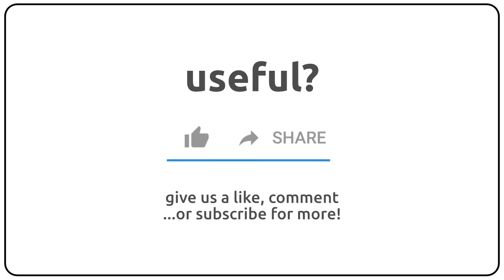How to pronounce Ananta in english?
How to pronunce Ananta in english
How to pronunce Ananta in american accent 🇺🇸?
How to pronunce Ananta in british accent 🇬🇧?
How to pronunce Ananta in australian accent 🇦🇺?

Como se dice Ananta en ingles?
Como se pronuncia Ananta en ingles?